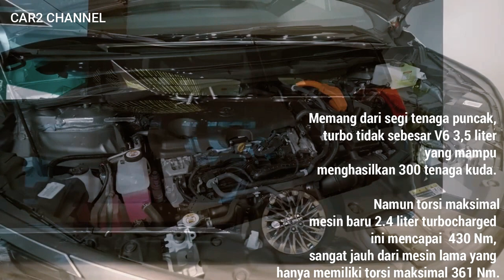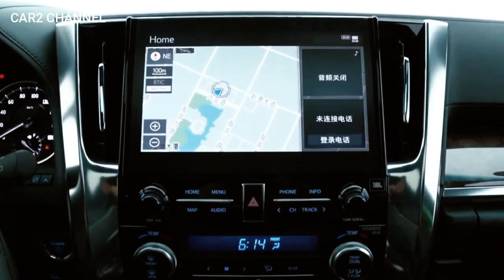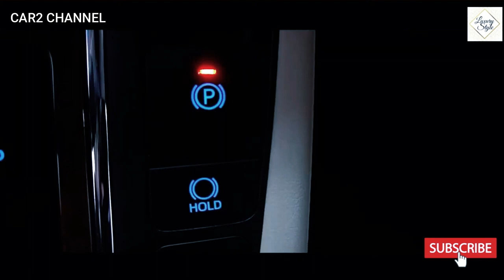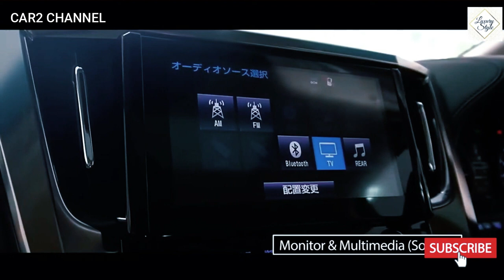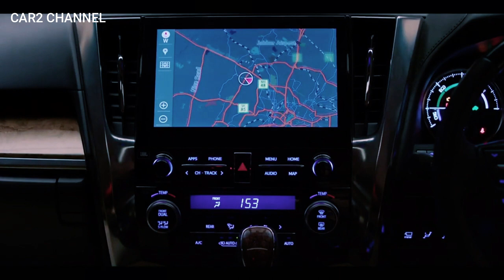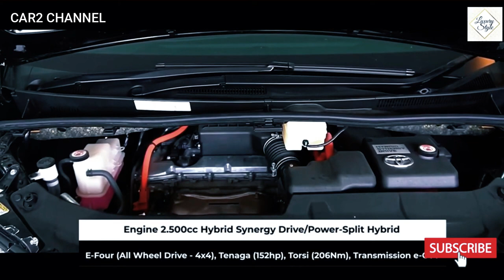All-new Toyota Alphard di akhir tahun 2022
Generasi terbaru Toyota All-new Toyota Alphard  akan diluncurkan pada semester kedua tahun depan. Menurut majalah Jepang Mag-X, Toyota Alphard baru akan membuang mesin V6 3,5 liter lama dengan teknologi turbo. Diharapkan Toyota akan menggunakan mesin turbo yang sudah diterapkan pada Lexus NX350. Lexus NX350 diketahui menggunakan mesin 2.4 liter turbocharged berkapasitas 279 PS.

Memang dari segi tenaga puncak, turbo tidak sebesar V6 3,5 liter yang mampu menghasilkan 300 tenaga kuda. Namun torsi maksimal mesin baru 2.4 liter turbocharged ini mencapai  430 Nm, sangat jauh dari mesin lama yang hanya memiliki torsi maksimal 361 Nm.